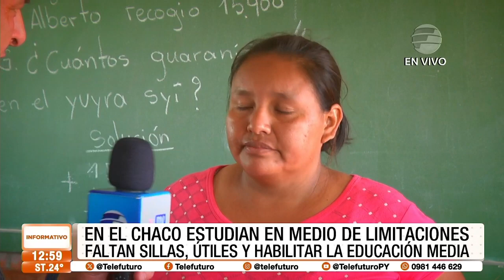Especial - En el Chaco estudian en medio de limitaciones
Niños y niñas de una escuela indígena del Chaco, aparte de consumir agua sucia de los tajamares, también se enfrentan a un precario sistema de Salud y a la pésima educación que les proporciona el Gobierno Nacional.

Los alumnos reclaman que no llegaron todos los útiles escolares y que la precaria institución solo cuenta hasta el 9no grado. "No hay futuro acá en la comunidad", lamentaron ante las cámaras de Telefuturo.

Los padres de los alumnos mencionaron que si sus hijos desean hacer la educación media deben abandonar la comunidad y además pagar una alta mensualidad con dinero que no tienen. "La cuota es de G. 500 mil cada mes más otros gastos por eso hacen solo hasta el 9no".

Definitivamente, miles de estudiantes están obligados a abandonar la educación escolar pese a ser un derecho que les consagra la Constitución Nacional.